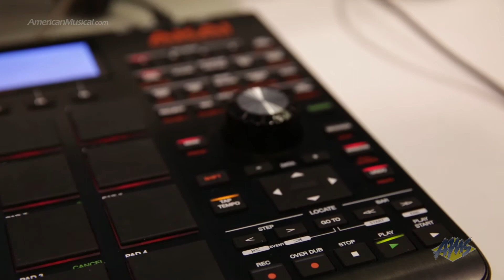Akai MPC Studio Black - NAMM 2016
The world is now your studio with the MPC Studio. MPC Studio merges real MPC pads, iconic workflow, and the same MPC Software used by MPC Renaissance to give you a fully integrated portable production solution. Welcome to production anywhere. MPC Studio offers the most streamlined MPC experience yet.